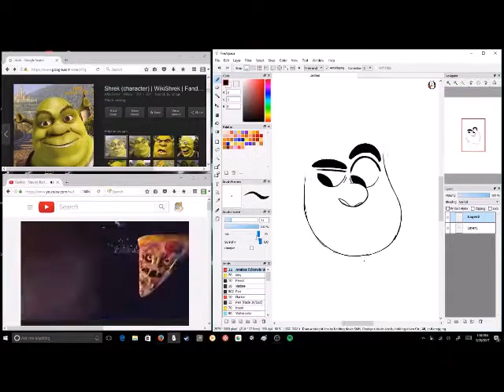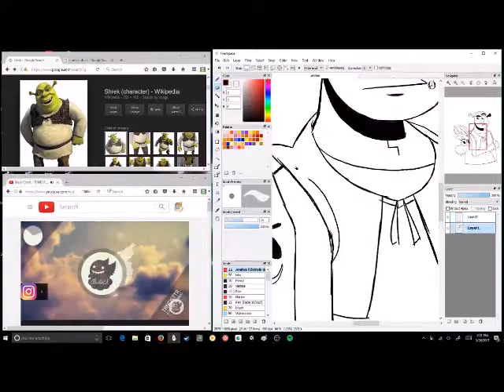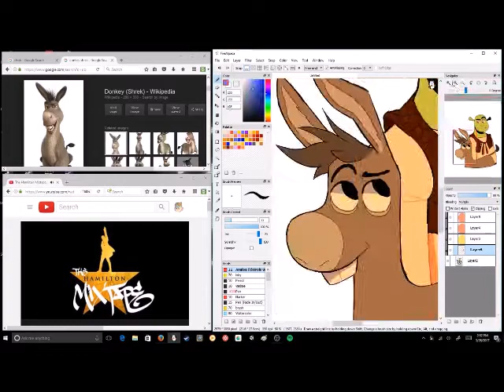~SHREK~SPEEDPAINT~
I'm trying a different set up so I can have reference up so if it's horrible I would love feed back if I should keep it or not
THEY MUTED ME